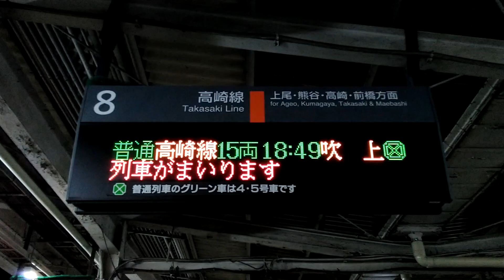【ダイヤ乱れの影響で爆誕！】高崎線普通吹上行き接近放送